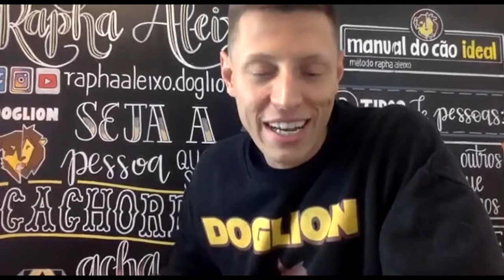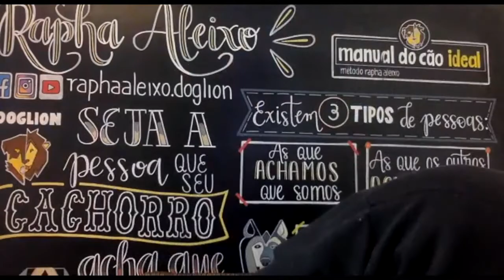#10 Papo de Impacto - Uma mulher com vários sonhos e muitas conquistas